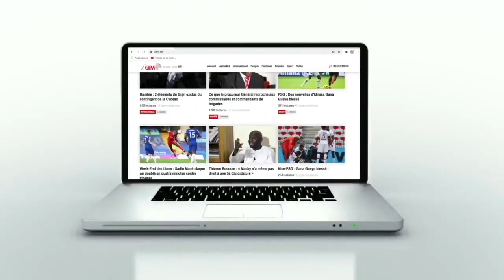Réconciliation – You, El Hadji Ndiaye, la paix des braves